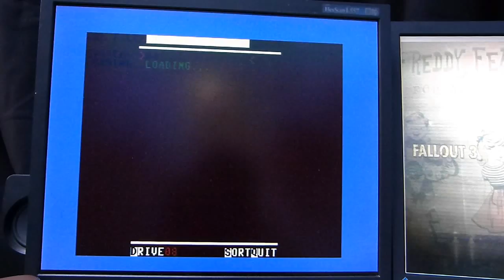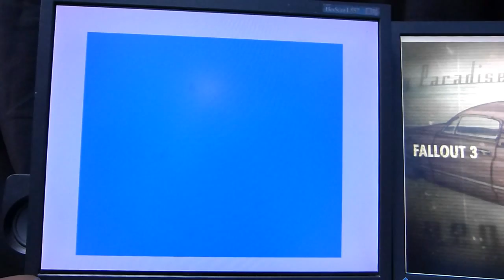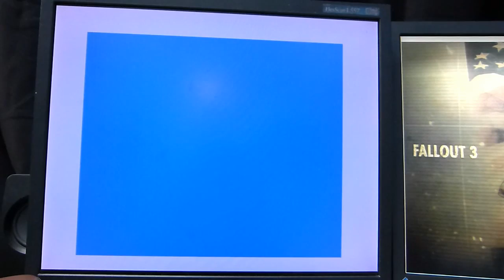Turbo Chameleon 64 | Using a SD2IEC With a TC64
Turbo Chameleon 64, using a SD2IEC

Simply Plugs into the IEC Socket on the TC64 breakout cable, I am also  taking the 5volt feed for the SD2iEC from the Chameleons docking station.

music by martin walker taken from the game swiv on the c64